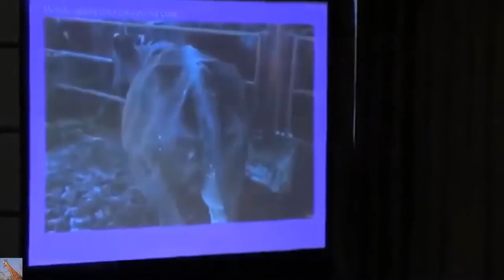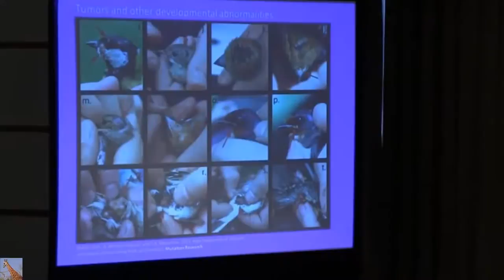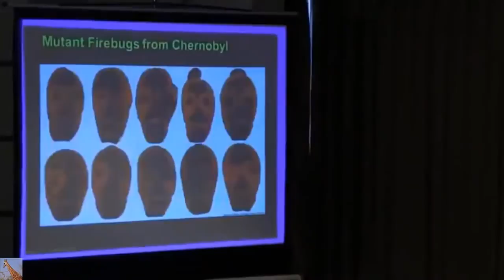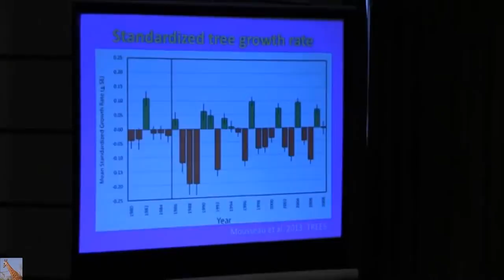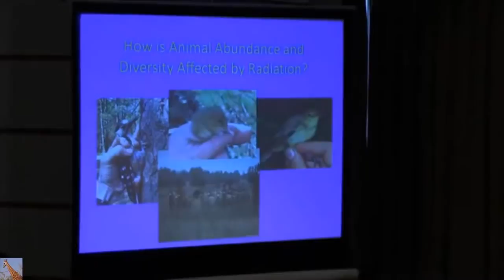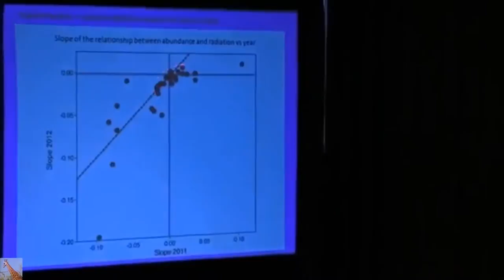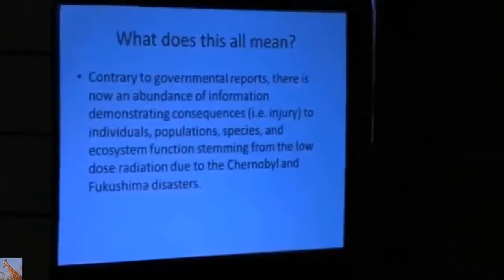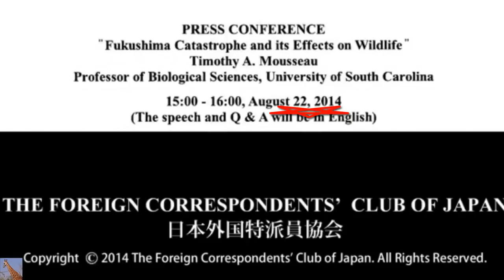fukusima catastrope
fukhushima, catastrophe, wild, life, wildlife
Professor Timothy Mousseau received his doctoral degree in 1988 from McGill University and completed a NSERC (Canada) postdoctoral fellowship in population biology at the University of California, Davis. He joined the faculty at the University of South Carolina in 1991 and is currently a Professor in the Department of Biological Sciences in the College of Arts & Sciences.

Professor Mousseau’s past experience includes having served as Dean of the Graduate School (2010-11), Associate Vice President for Research and Graduate Education (2010-11), Associate Dean for Research and Graduate Education in the College of Arts & Sciences (2006-10), as a Program Officer for the Population Biology program at the National Science Foundation (1997-98), on the editorial boards for several journals, and on NSF, USGS, and a variety of international grant foundation advisory panels. He recently served on the National Academy of Sciences panel to analyze cancer risks in populations near nuclear facilities.

He was elected a fellow of the American Association for the Advancement of Science (AAAS) in 2008, a Fellow National of the Explorers Club in 2009, and a member of the Cosmos Club (DC) in 2011. He was awarded both the President’s Appreciation Award and the Faculty Award from the national Black Graduate Student Association (BGSA) in 2011.

Dr. Mousseau has published over 160 scholarly articles and has edited two books, Maternal Effects as Adaptations, 1998, with Charles Fox and Adaptive Genetic Variation in the Wild, 2000, with Barry Sinervo and John Endler, both published by Oxford University Press. He is currently co-editor (with Charles Fox) of the annual review series, The Year in Evolutionary Biology, published by the New York Academy of Sciences.

Mousseau and his students have worked on a wide diversity of organisms, from bacteria to beetles to birds, and his primary areas of research interest include the genetic basis of adaptive variation, and the evolution of maternal effects.

Since 1999, Professor Mousseau and his collaborators (esp. Dr. Anders Pape Møller, CNRS, University of Paris-Sud) have explored the ecological and evolutionary consequences of the radioactive contaminants affecting populations of birds, insects and people inhabiting the Chernobyl region of Ukraine, and more recently, in Fukushima Prefecture, Japan. Their research suggests that many species of plants and animals experience direct toxicity and increased mutational loads as a result of exposure to radionuclides stemming from the Chernobyl and Fukushima disasters.